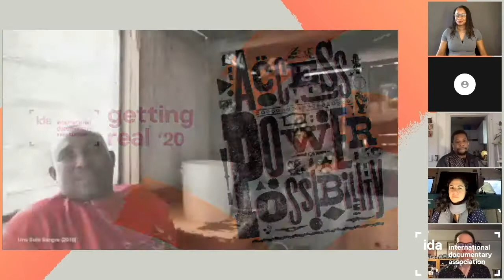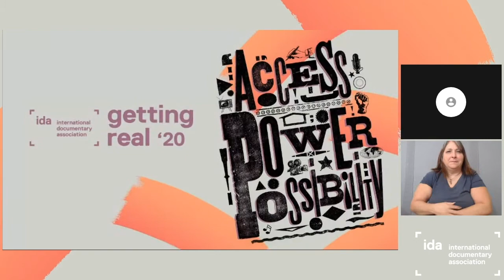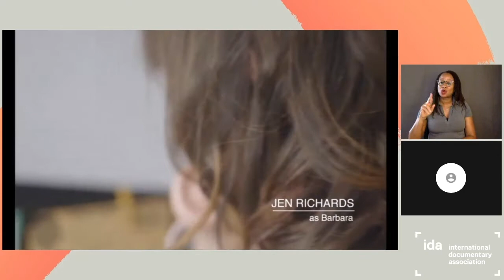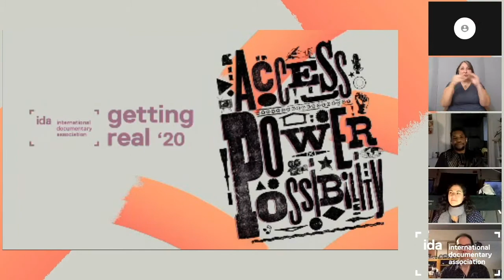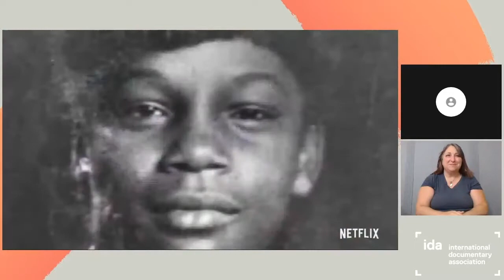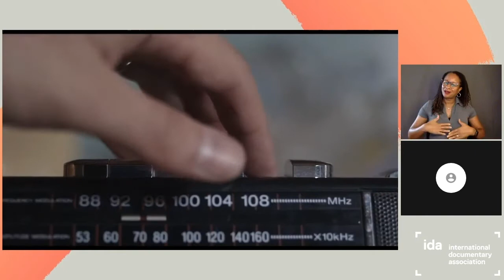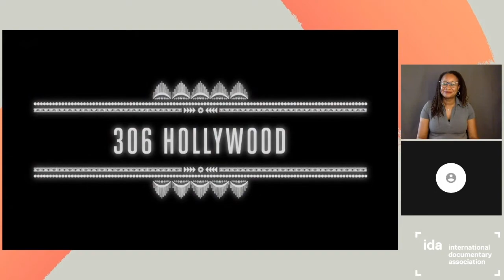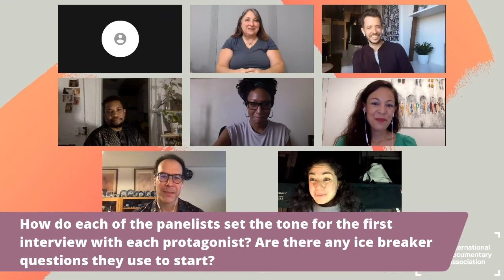Breaking It Down: The Documentary Interview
A longstanding prominent aspect of non-fiction storytelling has been the interview, which at its heart is about connection. From a framed face speaking to the camera to a more vérité intimate exchange, the dialogue beween the filmmaker and interviewee contributes greatly to the voice of the film. How do filmmakers build relationship and trust with the people who they record? How do they take into account cultural and place-specific modes of storytelling to develop their own interviewing style? This group of innovative storytellers have gone beyond traditional ideas about the function of interviews to expand the cinematic voice.

The panel features: Chase Joynt (Framing Agnes), Sophia Nahli Allison (A Love Song For Latasha), Esery Mondesir (Una Sola Sangre), and Elan and Jonathan Bogarín (306 Hollywood), moderated by Sonia Kennebeck (National Bird).